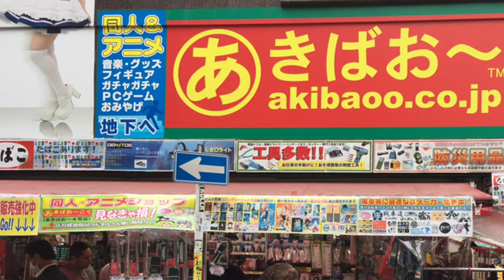あきばおーで小物買い★ビンのフタ開け！Amazonでも今買える！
シンガーソングライター安斎旅人のブログです。ぜひ遊びに来て下さい。(^o^)丿
あきばおー2号店に行った時に、小物買いしたものです。
何とこれは「ビンのフタ開け」訳あり品で150円（税込162円）でした。

訳あり品と言っても、何も問題はなくペットボトルのフタが小さすぎて開けれないから(^^;)

大きいビンのフタなら難なく大丈夫です。
少し前の情報なので現在は売り切れていると思います(^^;)

もっと良いものが★アマゾンで売られてました。

現在は、送料込み１８５円＋３００円（送料）合計４８５円です。
★この動画をアップした時、送料税込み１８５円！だったのですが、すぐ売り切れて、１８５円＋３００円（送料）になっていました。
　また日本の在庫があれば安くなるかもしれません。要チェックです。
それでも安いのでこれは買うしかない(^^)v
Sincerestore
★びん蓋開け 栓抜き キャップオープナー 省力栓抜き プルトップ開け
￥ 185円（税込み）＋３００円（配送料）　現在は中国配送なので配送期間が掛かるかもしれません。

最初は★この動画をアップした時、送料税込み１８５円！だったのですが、すぐ売り切れました。その時の配送は通常２～3日でした。

また日本在庫があって安くなる時があるかもしれません。上記リンクは要チェックです。